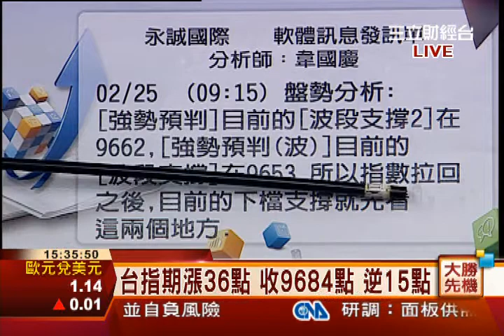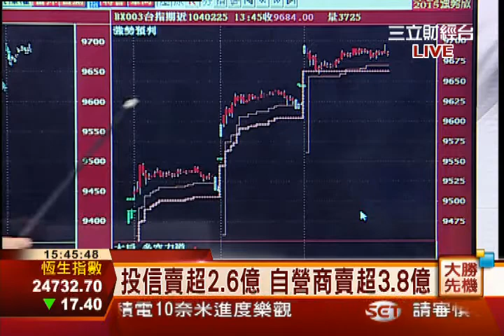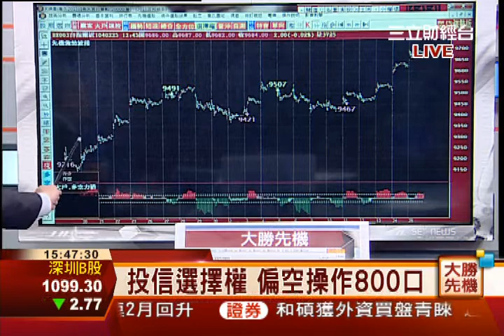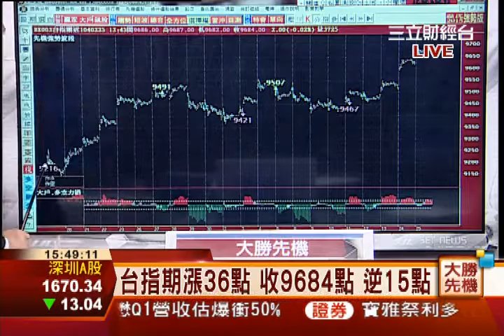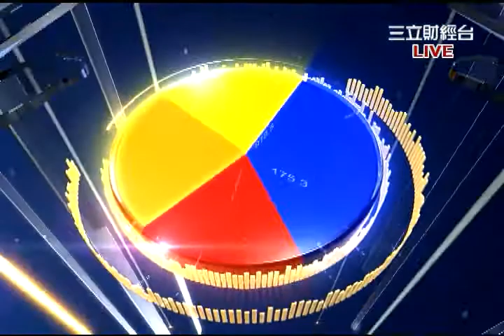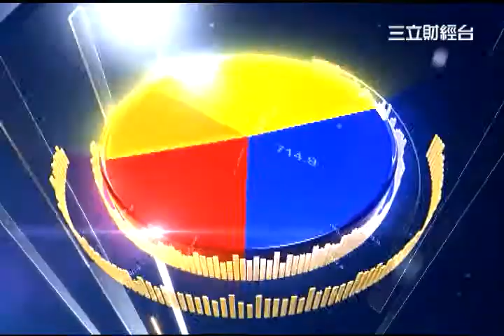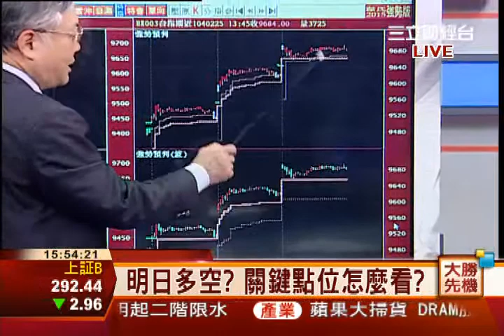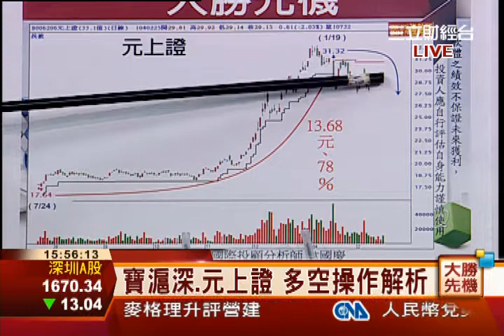韋國慶-0225 大戶作多外資買 台指期漲36點∣大勝先機∣三立財經台CH88